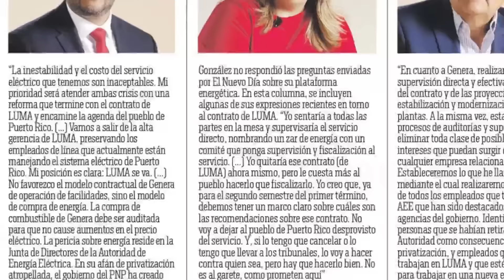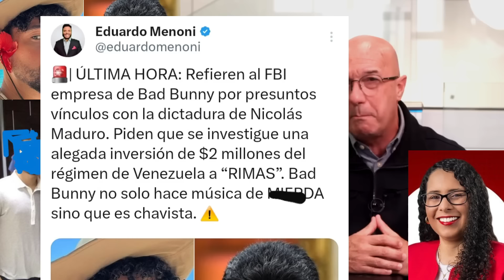NICOLAS MADURO PAGO MILLONARIA SUMA A BAD BUNNY DESOBEDECIENDO A ESTADOS UNIDOS LAS SANCI0NES